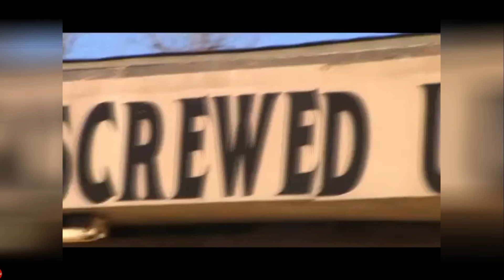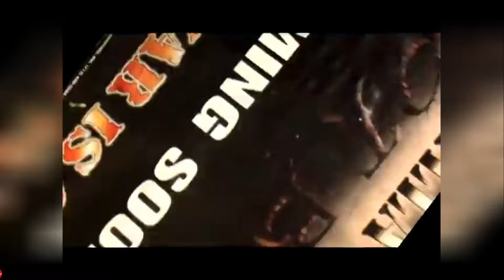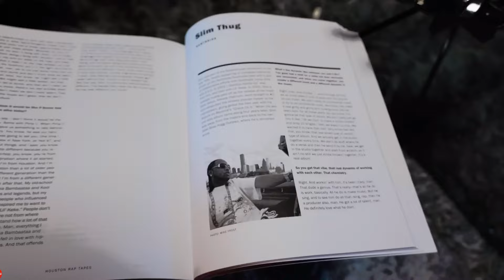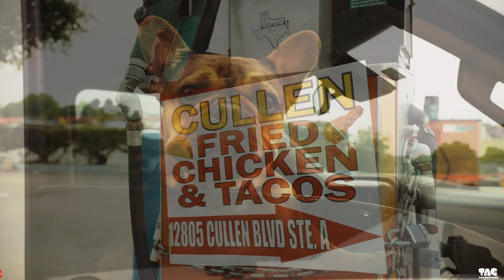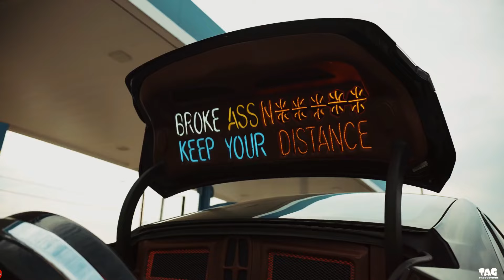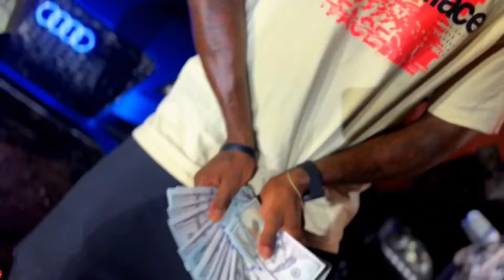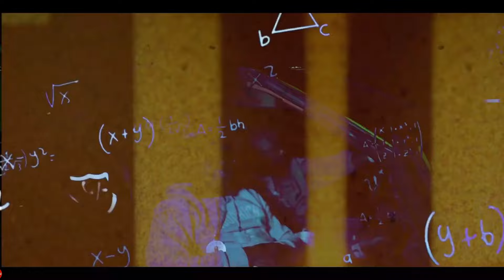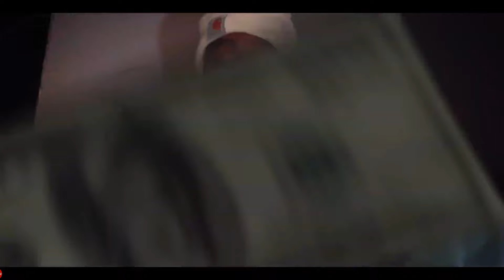Still Knockin' Pictures Off The Wall (The Video MixTape)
Follow The movement on Instagram @djsaucepark @jaytroublebossedup @theincrediblecraigg @esgworld @jaytroublebossedup @dot_quietmoney @babysam_52

1. Pictures Off The Wall Pt.2 - Ron The Rapper ft. Yungstar
2. Gulf Bank 2 Reed - Quiet Money Dot & Big Tony
3. Tap Tap - OG Pugg ft. Big Pokey & Knocky of Hershelwood Hardheadz
4. Ride 4's - J-Dawg ft. Slim Thug
5. Swang On Me - Craig G, Quiet Money Dot & Donyale Renee
6. Still - Lil Keke & Slim Thug
7. H-Town - iTrap Bub ft. Quiet Money Dot
8. Now You Know - RSO Milliano & 52 Take
9. Southside Playa  - Quiet Money Dot
10.  Let It Ride - Below318 ft. Quiet Money Dot
11. In The Air - Cal Wayne